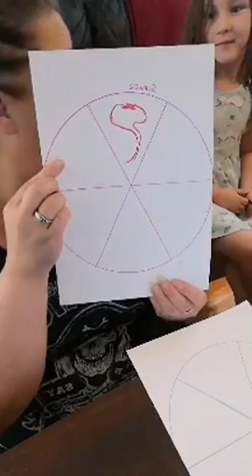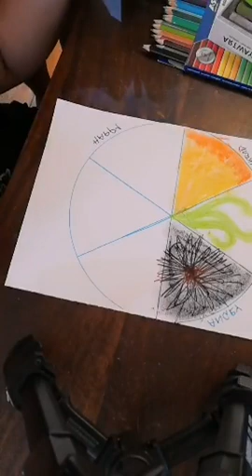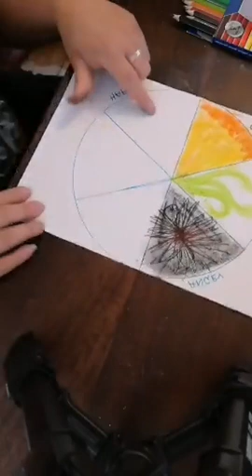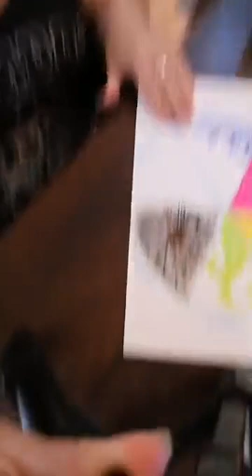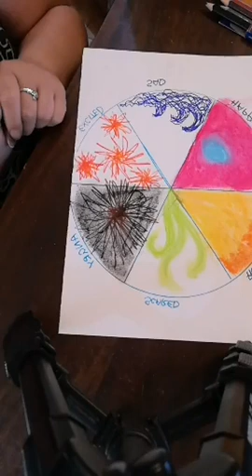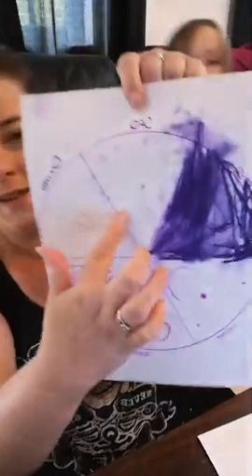Day 5, Mixed Media: Creative Therapy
Part of the Arty Farty Retreat work from home series (24th July 2020)